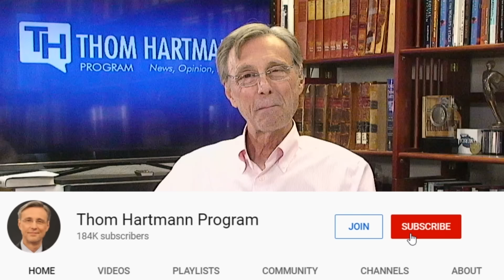'Killers of the Flower Moon' - the Bigger Picture w/ Greg Palast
'Killers of the Flower Moon,' the new film directed by Martin Scorcese starring Leonardo DiCaprio, is a current hit in theaters and rightly so. Truth is stranger & more frightening than fiction, especially when the story involves greedy oil barons and racist colonizers. It’s a TRUE story that deserves even more exposure. Greg Palast tells us about his new documentary & companion piece, 'Long Knife: Osage Oil & the New Trail of Tears.'